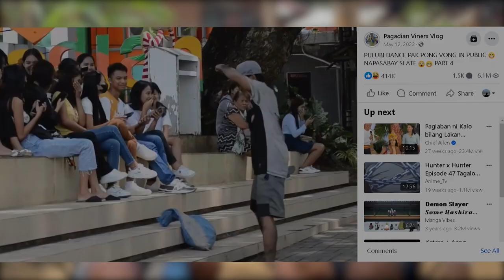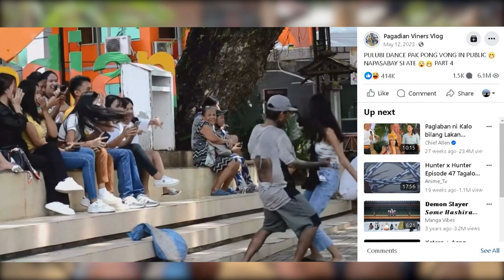[FULL EPISODE] RASHTALK with Julius Quilla | by Rashem Van Hagen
Sa iyaang pagkamalipayon ni Julius Quilla o mas naila nga Pagadian Viners Vlog, dagkong responsibilidad ug problema iyaang gidala.Tara, lingkod ug maminaw ta sa RashTalk; Storyang Binisaya.